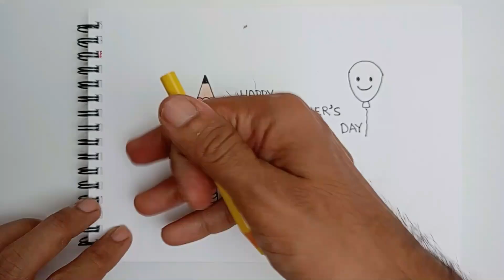How To Make Teacher Day Drawing